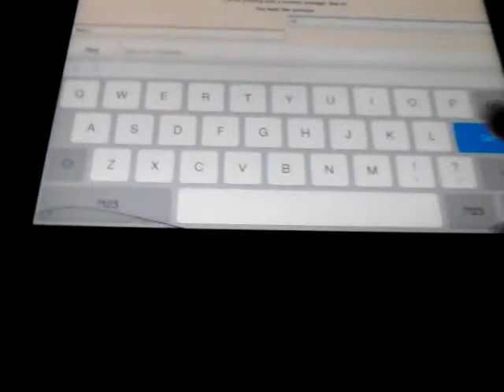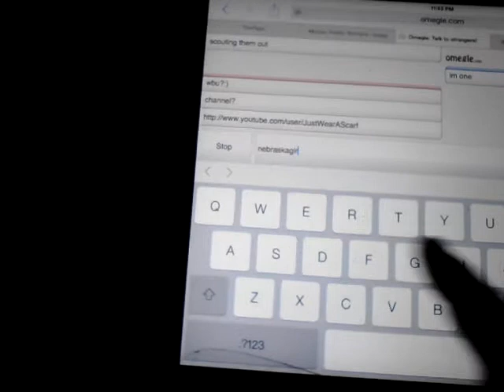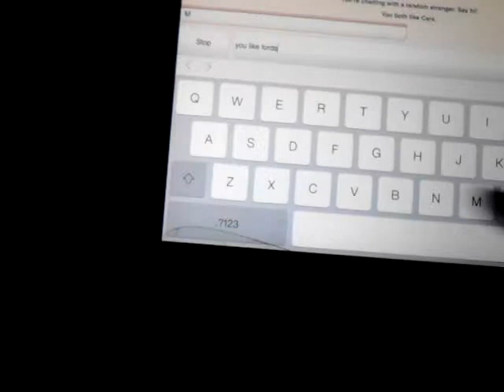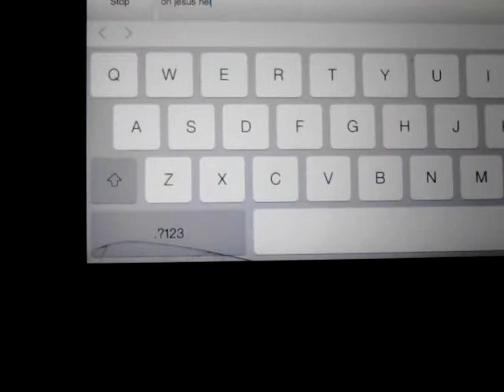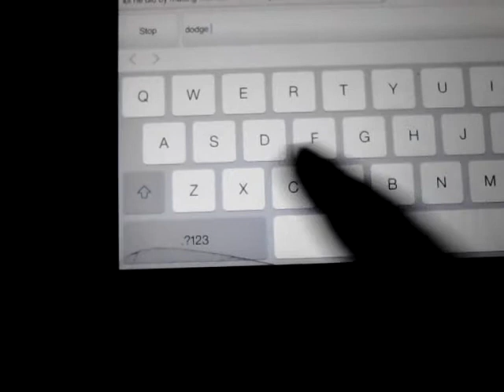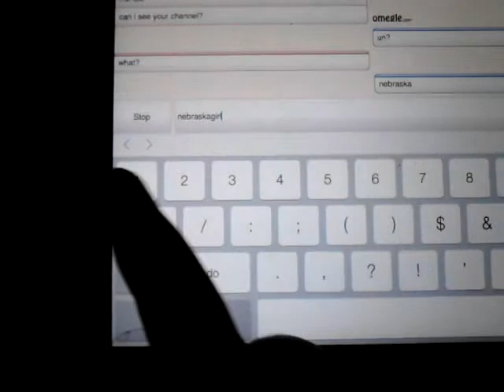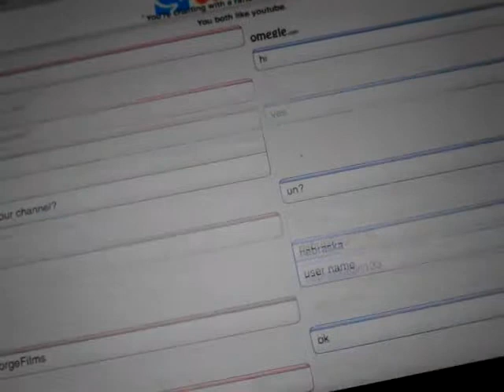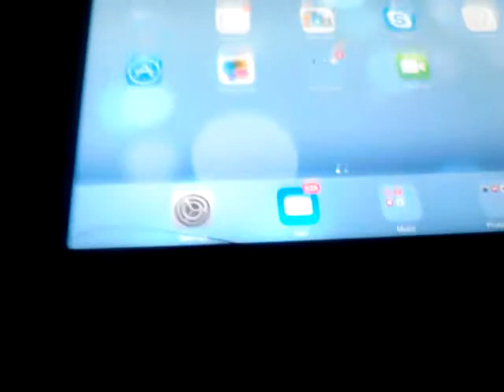Another Omegle vid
I made another video about omegle, so if you have any other interests for me, comment! I don't check my inbox often enough for everything else. I have lots to do so ENJOY!!!